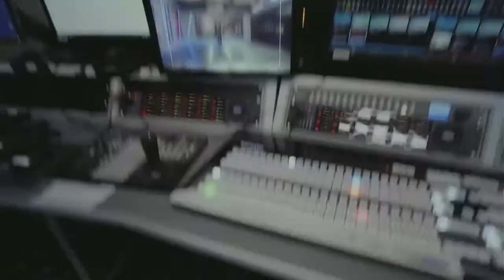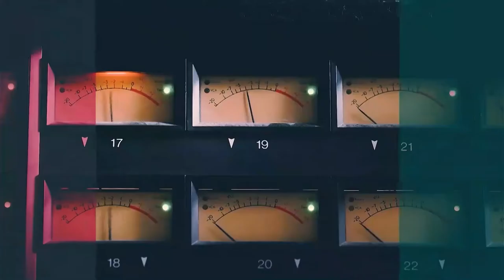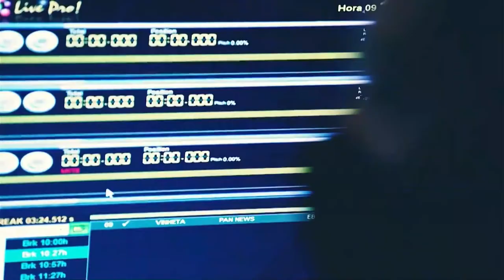Chamada de estreia da 'Jovem Pan News' na TV paga na contagem regressiva do canal (27/10/2021)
Gravado pela JP News (576)